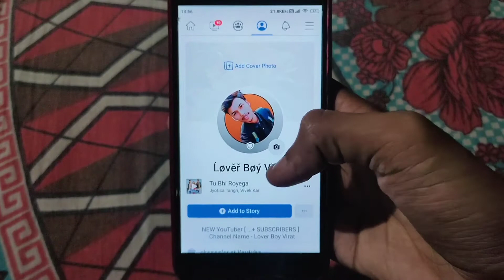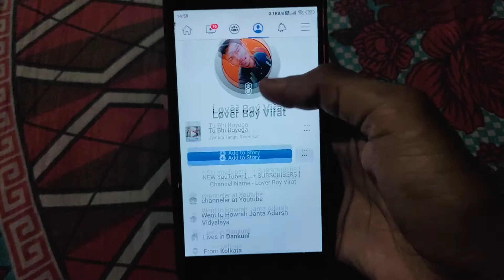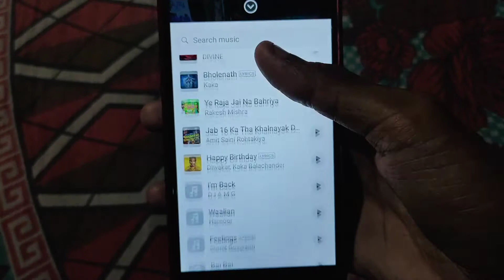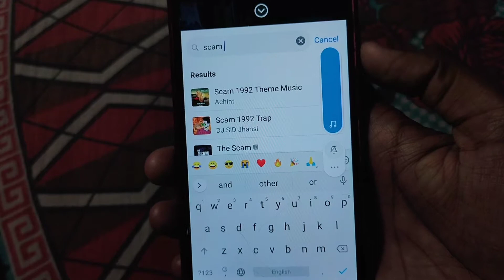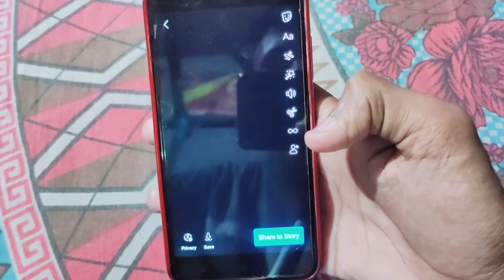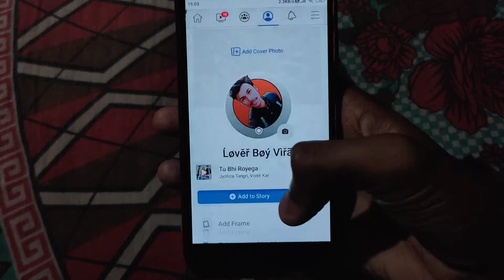Facebook Story Par Song Kaise Lagaye ? Facebook Story Ke Photo Par Song Kaise Lagaye 🤔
Facebook StoryKePhotoParSongKaiseLagaye